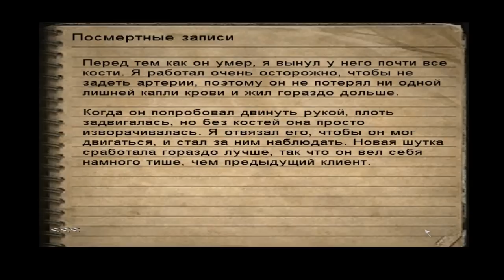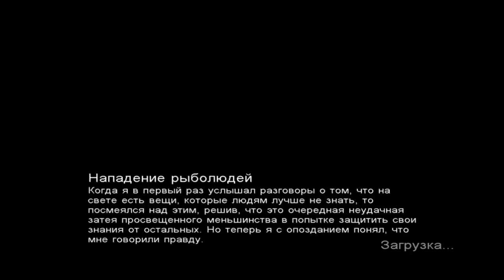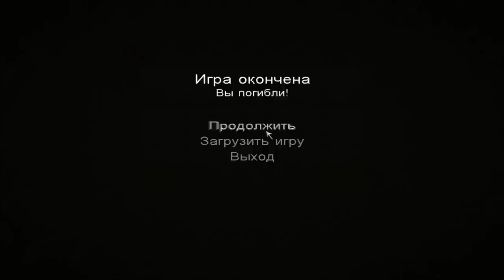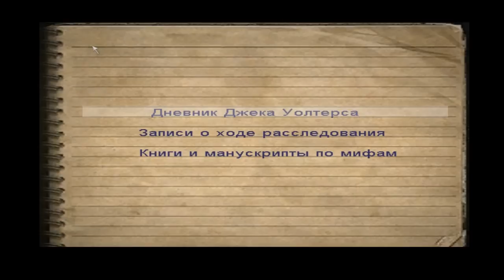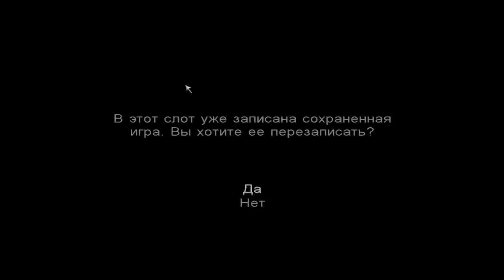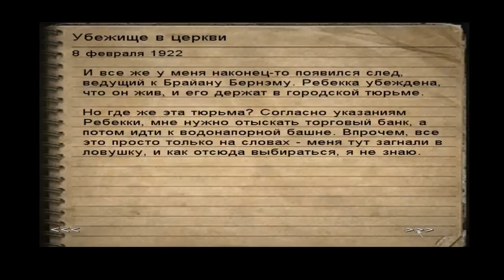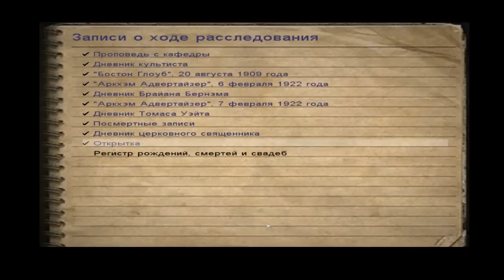Call of Cthulhu Dark Corners of the Earth прохождение часть 3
Да начнется веселуха!